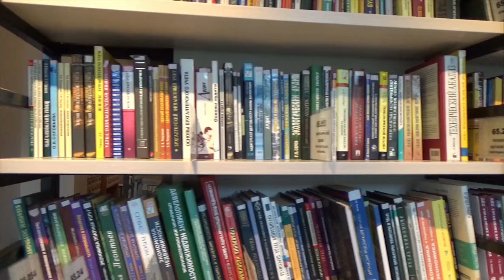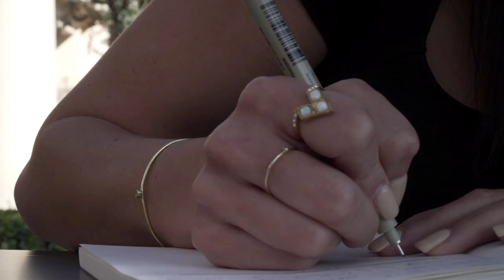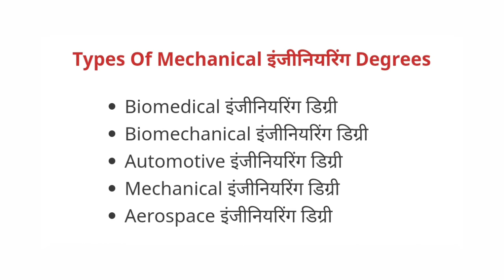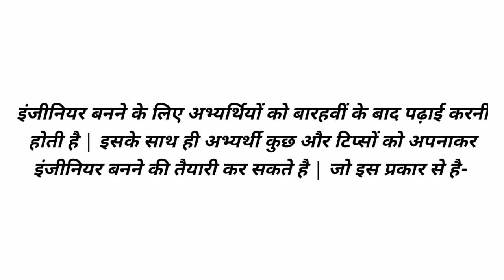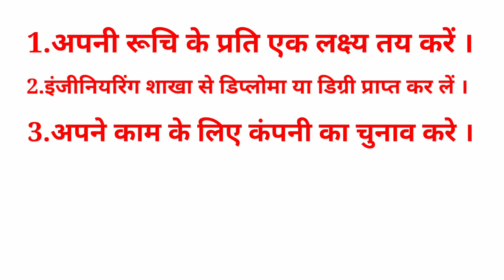Engineer kaise bane ? | How to become engineer ? |10th/12th ke bad engineer kaise bane ?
Engineer kaise bane? 10th ke bad engineer kaise bane?

Dosto aaj hum aapko ek engineer kaise bane aur 10 th ke bad engineer kaise bane yah batayenge.. aur ek.engineer ki salary kitni hoti ha. Engineer ke.prakar kitne hote ha sabhi jankri is video me batayenge...

sarkari engineer kaise bane,
software engineer kaise bane,
12th ke baad software engineer kaise bane,
electronic engineer kaise bane,
engineer kaise bante hain,
railway engineer kaise bane,
10th ke baad software engineer kaise bane,
engineer kitne prakar ke hote hain

 इंजीनियर मीनिंग इन हिंदी के बारे में बतायाया है .अगर इसके बारे में कोई भी सवाल या सुझाव होतो नीचे कमेंट करके पूछे.